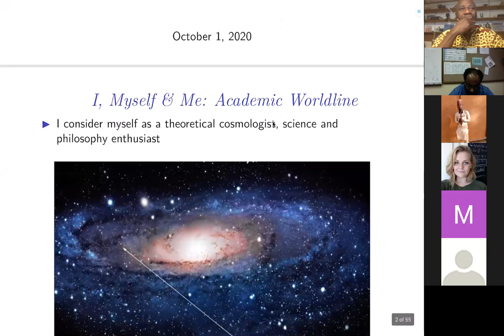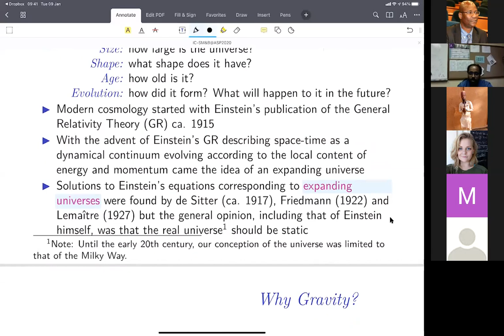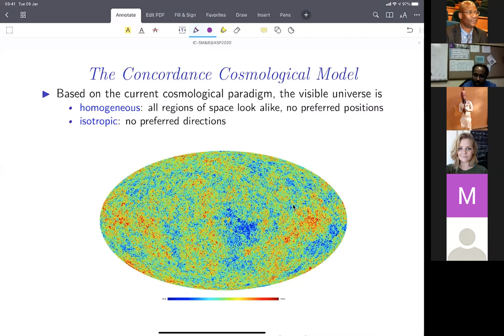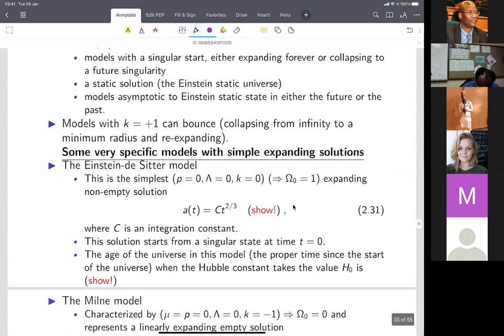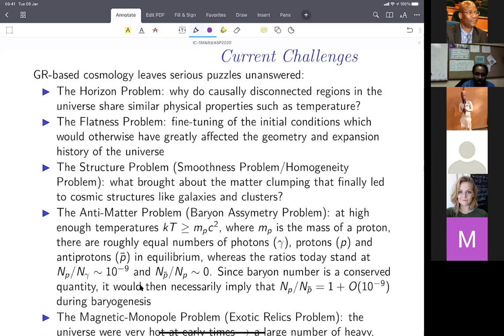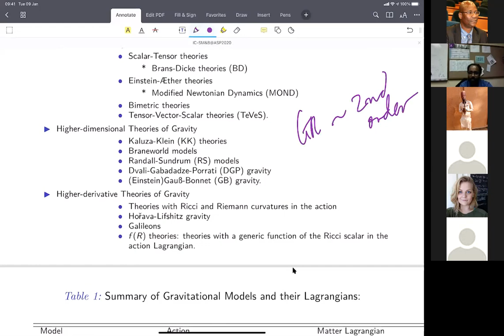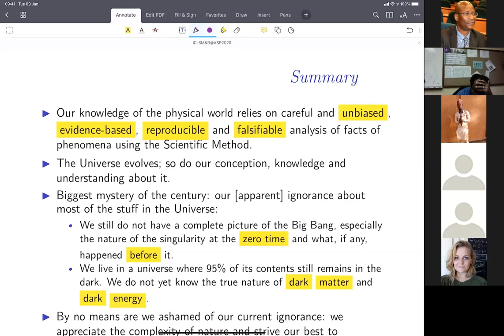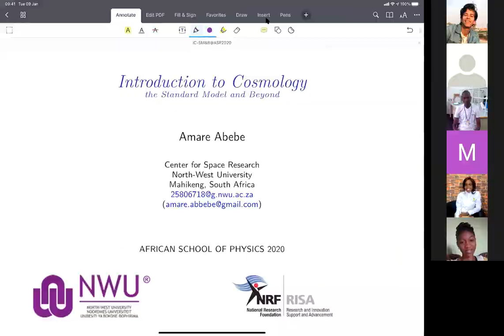ASP 1001 Abebe CosmologyStandardModelBeyond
Course: Introduction to cosmology — the standard model and beyond
By Prof. Amare Abebe (North-West University, South Africa)